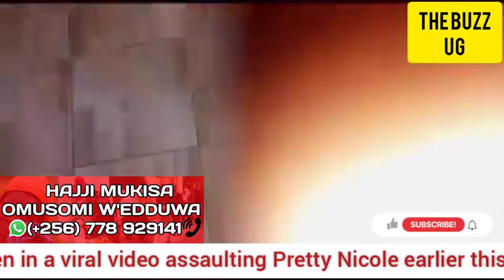Oh Dear😢: Finally Court sets free girl (Queen Kaftah) who beat up Pretty Nicole over boyfriend